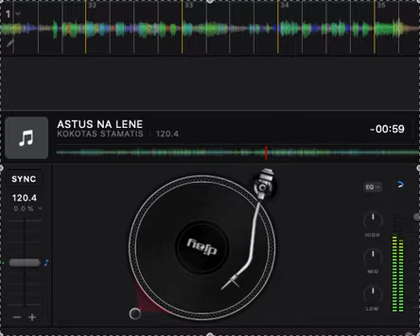ASTUS NA LENE - KOKOTAS STAMATIS